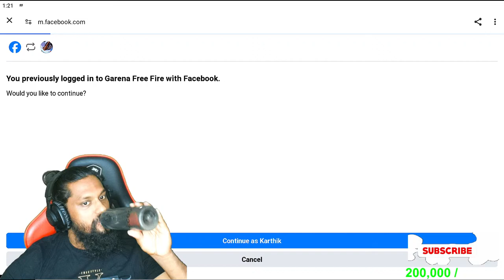🔥Naliku CS Povom inaiku BR | Wacky is live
PC Spec
Processor: Intel(R) Core(TM) i7-9700F CPU @ 3.00GHz
GPU: RTX 2060 8GB SUPER
RAM: 32 GB
Monitor: ASUS TUF Gaming VG259
Keyboard: Red Dragon K502RGB
Mouse: Logitech 402
Emulator : Blue stacks 5.5